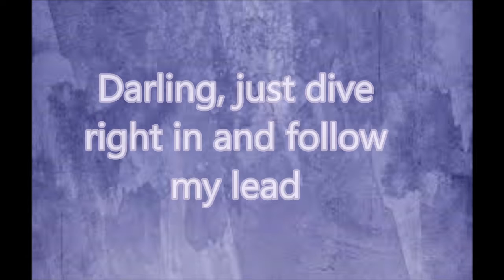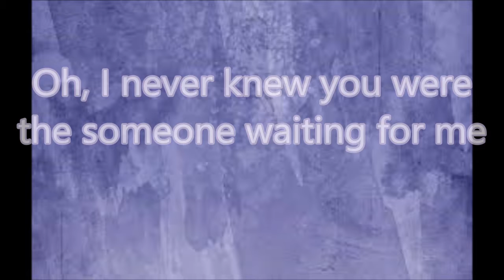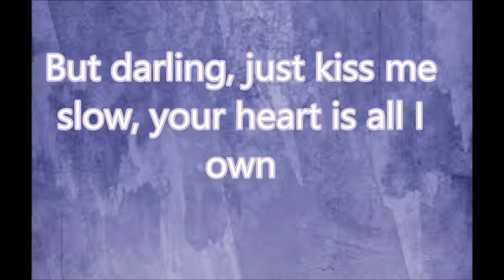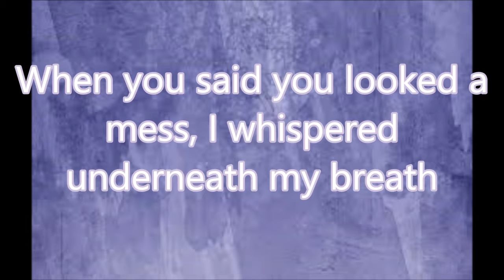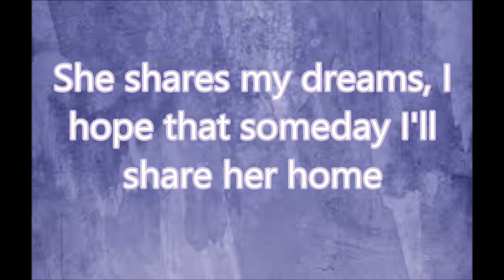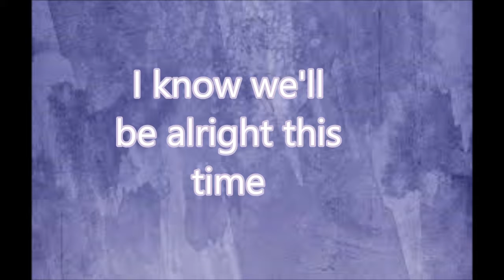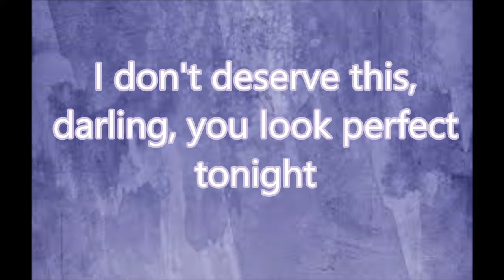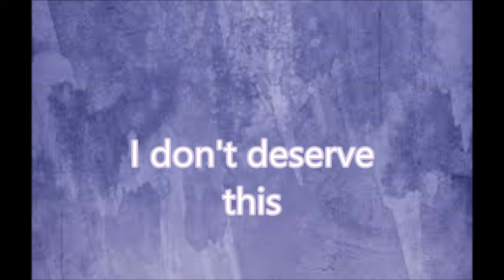Ed Sheeran- Perfect (Lyrics HD)